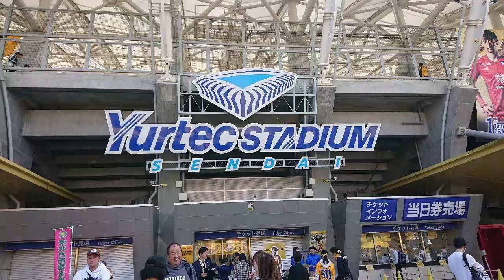【観戦記録】このタイミングでユアスタ行ってみた Ｊ２第40節ベガルタ仙台VSレノファ山口FC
初めてユアスタ行かせていただきました。個人的には専用スタジアムですし、座席の高さも見やすくて、良いスタジアムだと感じました。